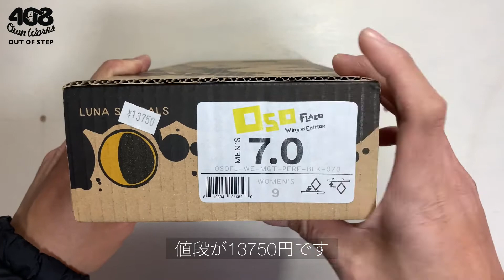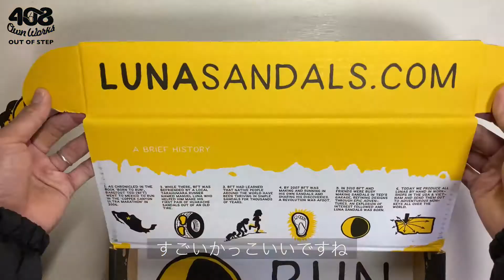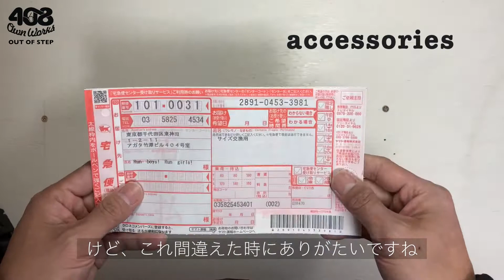【走るサンダル】ルナサンダル オソフラコを買ってみた！【ワラーチ】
ルナサンダルのオソフラコウィングドエディションというサンダルのレビュー動画です。

「ワラーチを一つの選択肢に」

【ワラーチスト408】
作りたいと思った「もの」を自分の手で作るのが好き。 全米ベストセラー書籍「Born To Run」を読んでワラーチに興味を持ち、木村東吉さんが発表していたワラーチを真似して作る。 様々な人が色々な素材で作っている事をネットで知り影響を受け、ワラーチ作りにハマる。ワラーチを自作する方々に相談を受ける事が多くなった事をキッカケに、「材料を集めるのが面倒」「どんな材料を使ったら良いか分からない」人向けに「DIYキット」を作ると共にワークショップ活動を始める。

【408ownworks】
ワラーチと呼ばれるサンダルの製作販売、セレクトした材料を提供し、お客様自身で作って頂くDIYキットの販売、ワークショップなどを実施するインディペンデントガレージメーカーです。